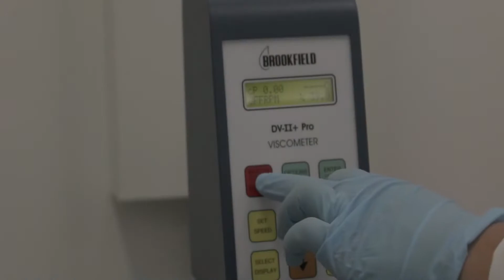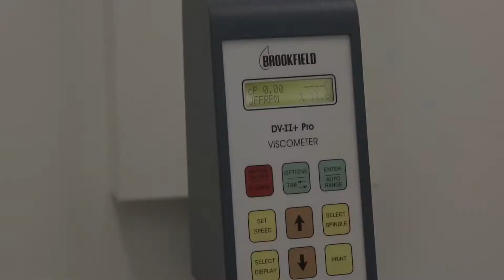Factory তে কিভাবে শ্যাম্পু এবং সাবান তৈরি করা হয় সম্পুর্ন প্রসেস দেখুন।How Made Shampoo in Factory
How Made Shampoo & Soap in Factory

You Can Share your Ideas In comment Box.